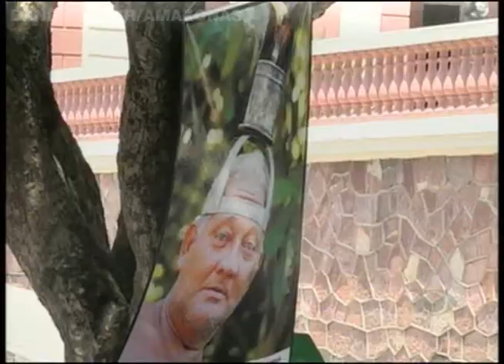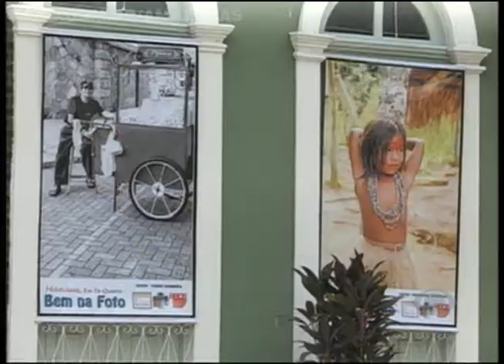Grupo de fotografia faz homenagem a Manaus no Largo São Sebastião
O grupo A Escrita da Luz, que reúne fotógrafos profissionais e amadores faz uma homenagem a Manaus com uma exposição de fotografias que retratam cenários e o cotidiano da capital amazonense. As imagens foram expostas hoje no Largo São Sebastião, mas a ideia é levar o trabalho Manaus, Eu Te Quero Bem na Foto para outros pontos da cidade.